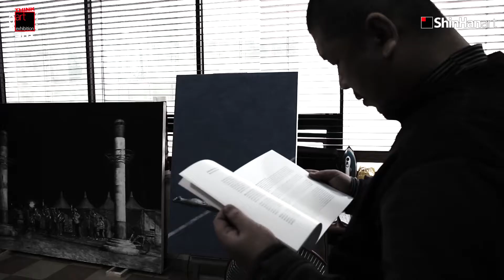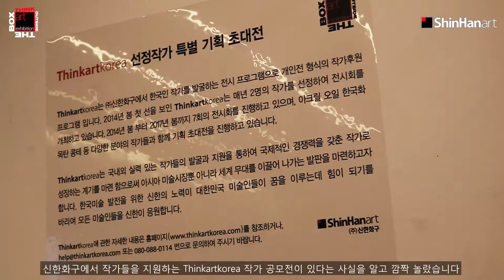Korean Artists Interview | Cheong Ji Hyun : Nameless Events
ShinHanArt presents drawing based work by artist

This exhibition is titled "Nameless Events" and will be held at
Ponetive Space Gallery in Heyri Art Village.

ON view until April 30th, 2017.
Address: 34 Heyrimaeul-gil, Tanhyeon-myeon, Paju-si, Gyeonggi-do, Korea

Artist Statement:
"My serialized work Nameless Events on show at this exhibition represents
my quotidian incidents and experiences through an appropriation of typical images adopted for the cast “Old Newspaper” in a South Korean portal. What is posted on its
first page are the contents of old newspapers, such as provocative titles of the incidents, the miserable conditions hidden behind the incidents, a dramatic survival in an accident, shabby facets of the times, and one’s enhancement of national prestige.

Those representative images have been recreated by erasing parts of news photographs and filling them with blue. They look somewhat countrified with a combination of black and white with blue. I also feel those images could be eloquent representations of the rather gloomy ambiance of the times between the 1960s and 1980s. I have also found those images interesting as they look awkward and loosely associated with the news contents.

The whole title of this series Nameless Events refers to my trifling, personal, and common incidents that draw little attention rather than social, historical events covered by the news media. But the title of each work has been decided by reference to the titles of news photographs. This displays an inconvenient gap caused by the contradiction and absurdity of our time.

I intend to arouse the unfamiliarity in everyday life each individual has considered insignificant by replacing our daily event’s potential and possibility to be covered by the news media with contradictory elements between image and text or exhibit title and work title, while holding an individual’s everyday life in the meaningful form of work. "

-CHEONG JI HYUN

Passionate Color Professional Touch, ShinHanArt